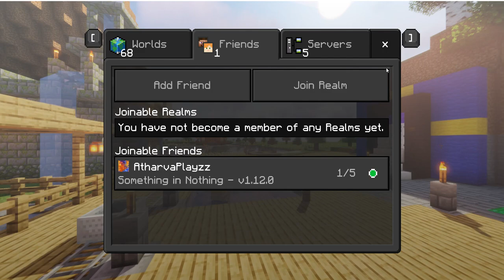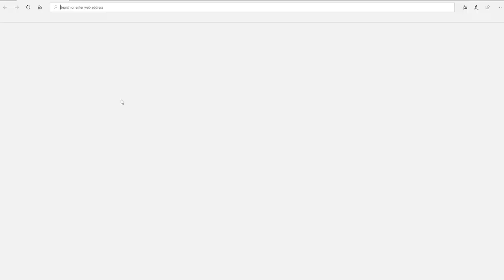my friend is trying to kill my cat in minecraft (sad)